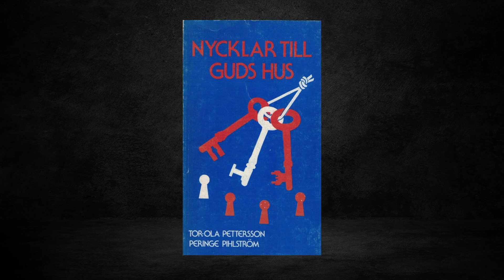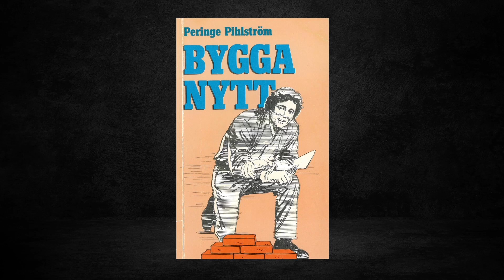Från vårt perspektiv - Peringe Pihlström Del 1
Intressanta gäster med mycket spännande vittnesbörd om vad Gud har och gör i deras liv.